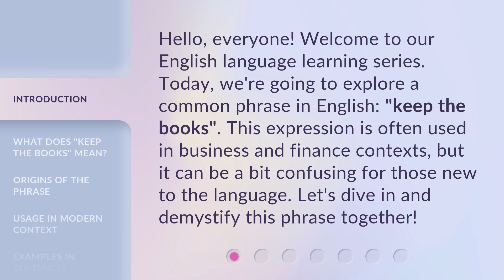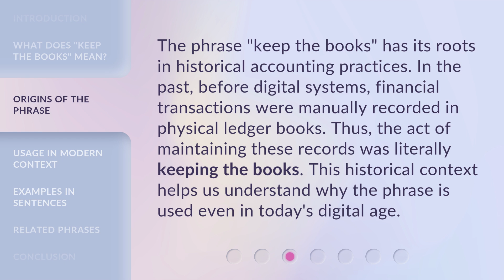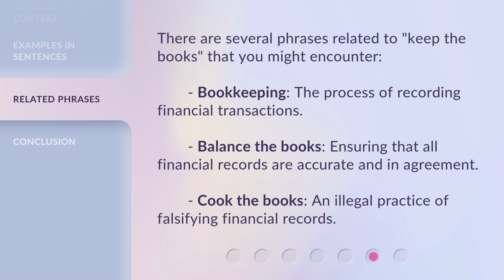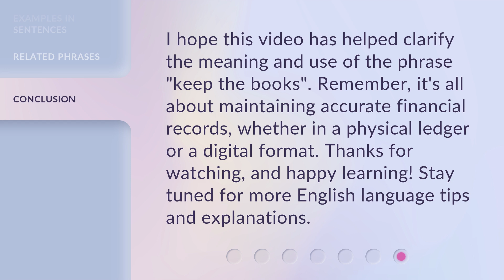Understanding "Keep the Books": A Guide for English Language Learners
00:00 • Introduction - Understanding "Keep the Books": A Guide for English Language Learners
00:32 • What Does "Keep the Books" Mean?
00:56 • Origins of the Phrase
01:24 • Usage in Modern Context
01:51 • Examples in Sentences
02:15 • Related Phrases